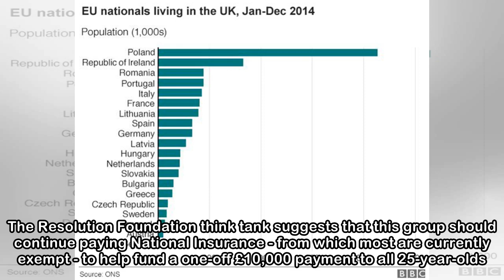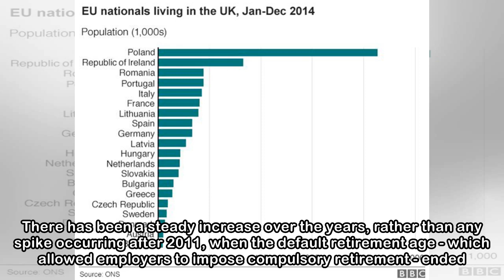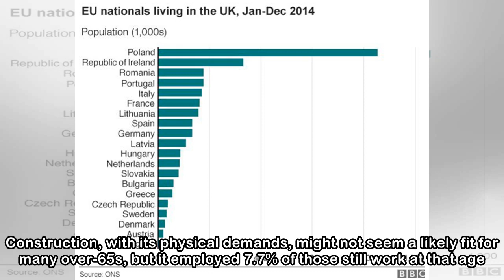Reality Check: How many pensioners work?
By Reality Check team BBC News Image copyright Alamy A think tank is recommending collecting National Insurance payments from people over the state pension age who are still in work. But how many olde...